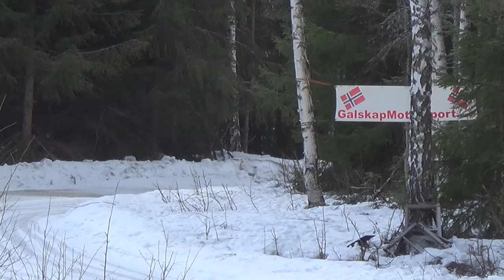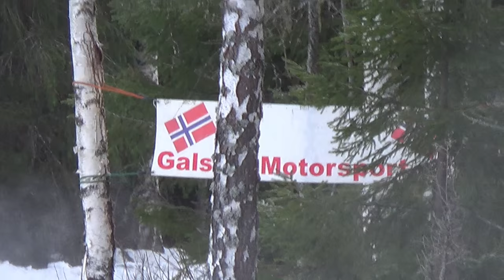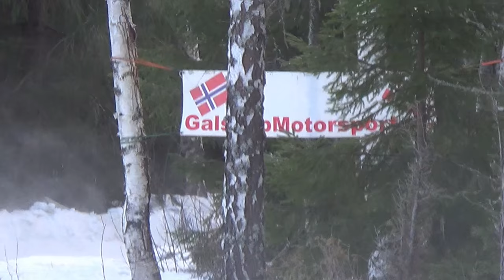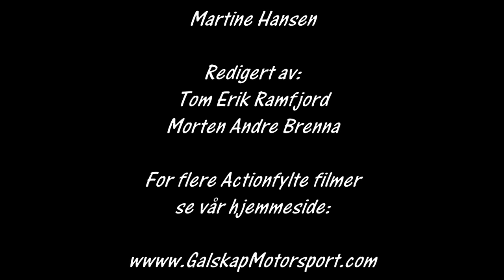Rally Flesbergsprinten 2016 cam1